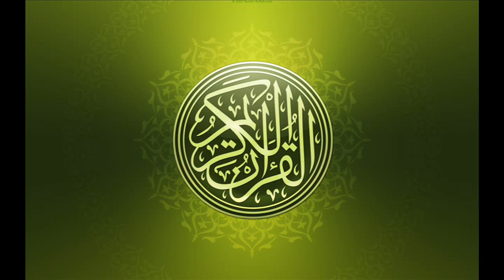003(d) Aalay-Imran (The Family of Imran) verses 121 to 155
Verse by verse Arabic recitation and English translation with breif explanation of Quranic verses in English language. Read by Dr Israr Ahmed (late) r.a.
Bayan-ul-Quran (English). Audio Tafseer of Quran.